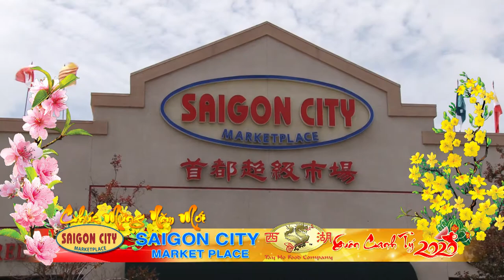SAIGON CITY MARKETPLACE & Cty TAY HO